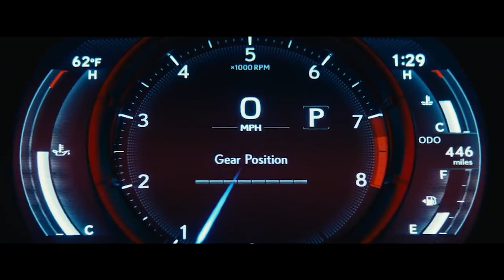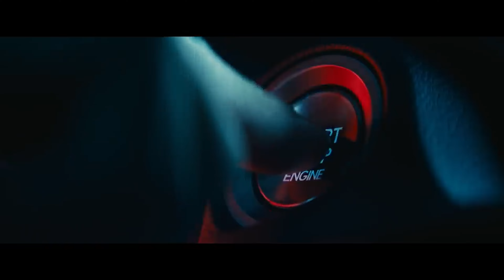NEW Lexus IS (2023) - GREAT DESIGN UPGRADE!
Lexus IS rolls into 2023 with minimal changes, but the luxury automaker is introducing a new Special Appearance Package for both the IS 350 and IS 500.